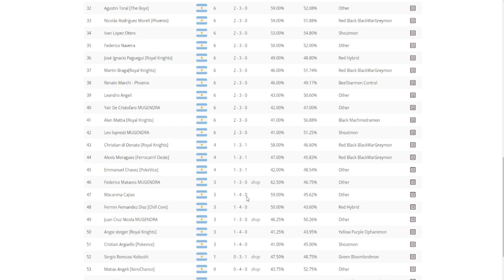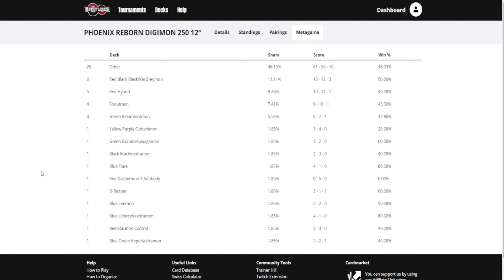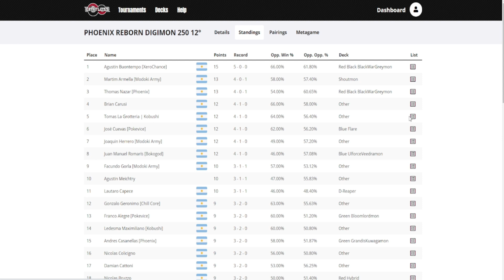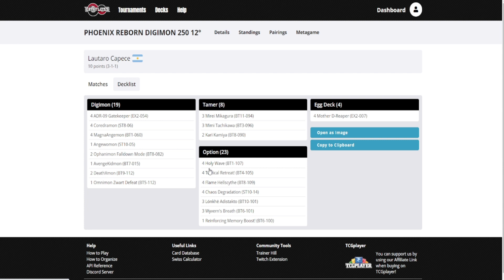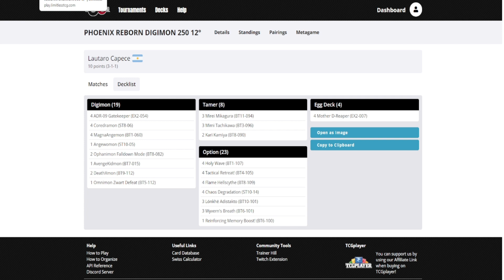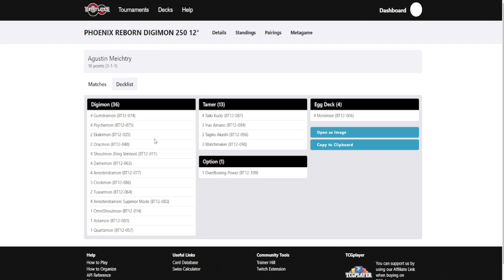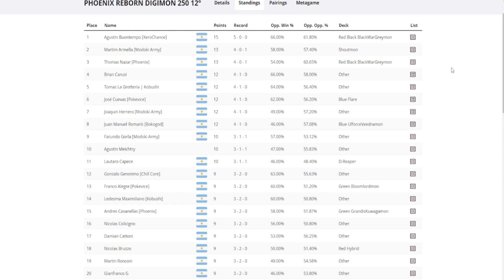BT-12 ARG Meta Weekly +50 players at locals digimon tcg (with decklist)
Hablamos junto a los pibardos, con thomas el tercer puesto de esta semana en el primer torneo de bt12
Tambien mostramos las decklist ganadoras.
Meta no tan variado, iremos informando semana a semana.

0:00 Intro
1:50 Meta Breakdown
2:40 Red Hybrid
4:30 Beelzemon X
5:50 Blackwargreymon X
7:10 Top 16 analisis
7:40 Security Control
10:45 Ulforceveedramon X
13:45 Beelzemon X
18:35 Suscribite

Si queres participar de estos torneos, revisa directamente la pagina del organizador